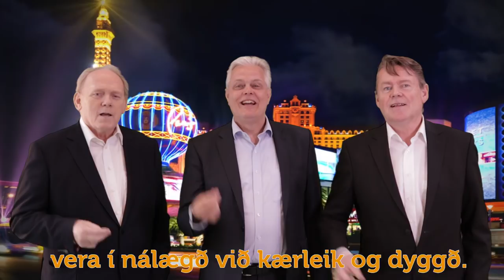Ólafur F Magnússon Staldraðu við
Lag: Ólafur F. Magnússon og Vilhjálmur Guðjónsson
Ljóð: Ólafur F. Magnússon
Söngur: Ólafur F. Magnússon
Bakraddir: Gunnar Þórðarson og Vilhjálmur Guðjónsson
Útsetning og hljóðfæraleikur: Vilhjálmur Guðjónsson og Gunnar Þórðarson
Kvikmyndataka og klipping: Friðrik Grétarsson
"Green Screen" og aðstoð við lýsingu: Guðmundur Karl Guðjónsson